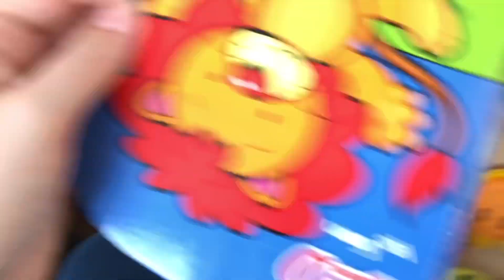ROOM TOUR 👧🏻| NOUVELLE CHAMBRE DE GRANDE FILLE | MÉNAGE,RANGEMENT&ORGANISATION |MySweetLittleBaby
Coucou pour cette nouvelle vidéo room tour de la chambre de ma fille. J’espère que cette vidéo et les idées vont vous plaire. 👧🏻

Pour ceux qui ne me connaissent pas, bienvenue sur ma chaîne YouTube 🍭
Je me présente je suis Clémence, j’ai 24 ans, et je suis la jeune maman d’Angelina qui a 19mois.
Si tu es tombé sur cette vidéo c’est que tu recherches le thème parentalité, jeune Maman, conseils de Maman ou organisation.

Par ici c’est une chaîne plaisir, une chaîne en toute simplicité qui aborde le quotidien de jeunes parents, les + les - et les bons plans.

N’hésites à me laisser un commentaire si tu as une question ou si tu as besoin d’une référence☀️

Clémence 🌾

Utile 🌿